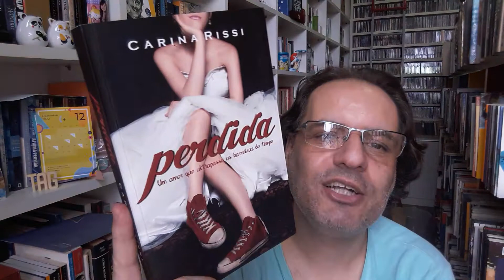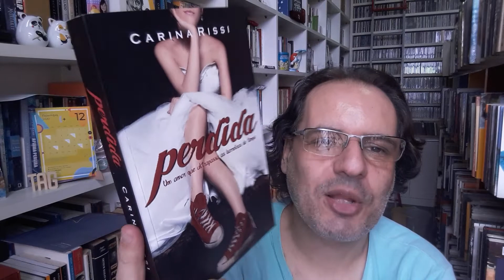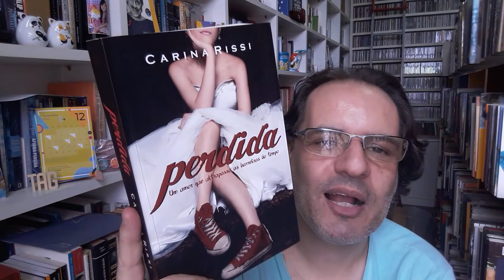Carina Rissi - Perdida